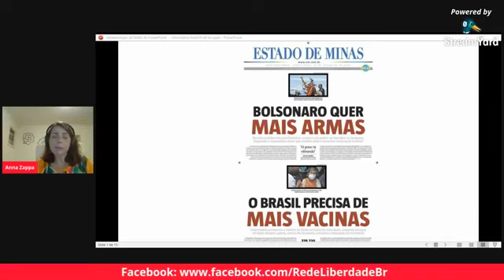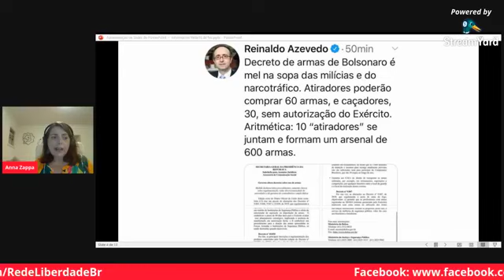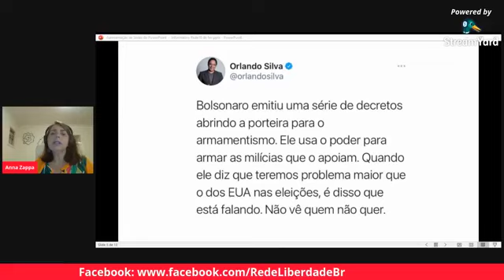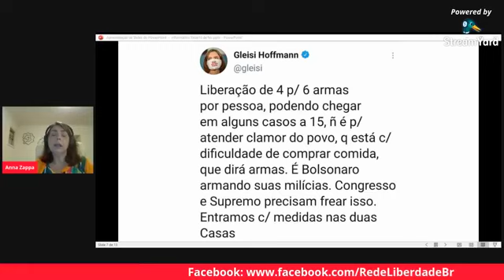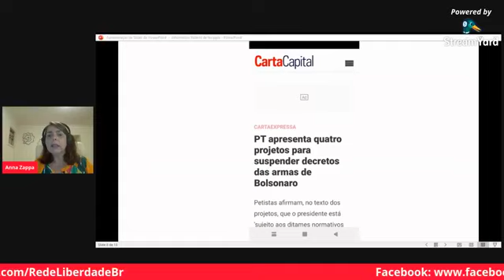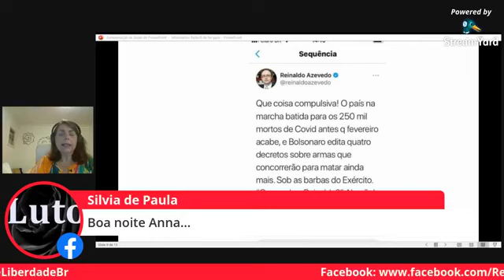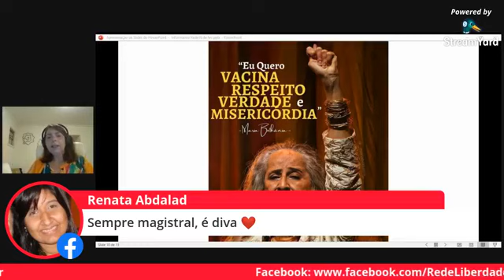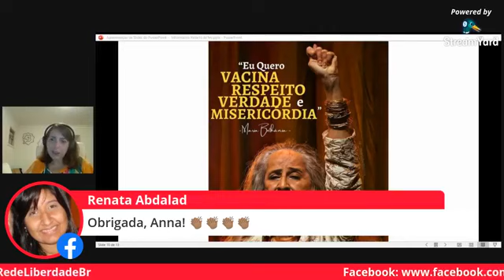Informativo Rede Liberdade - com Anna Zappa - 16/02/2021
A pauta hoje foi o decreto das armas do Bozolóide.
Queremos mais vacinas e menos armas!